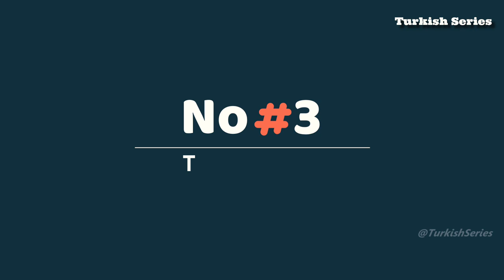Top 6 Shortest Turkish Drama With English Subtitles | Short Turkish Series Must Watch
Top 6 Shortest Turkish Drama With English Subtitles
Short Turkish Series Must Watch